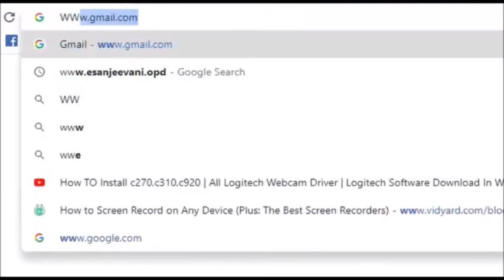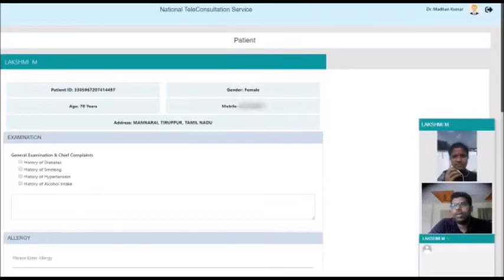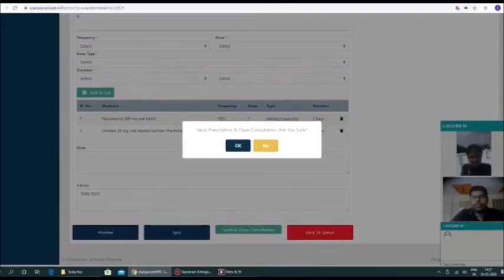Free-Doctor-Consultation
Free National Tele-Consultation Service for Due to COVID-19